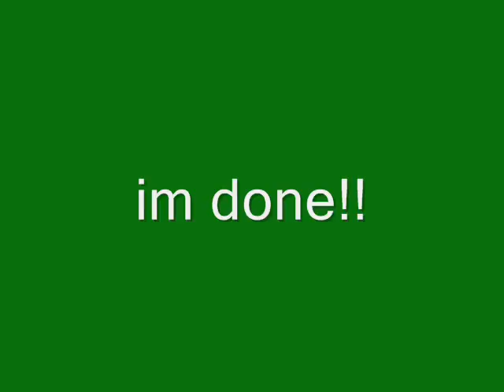CraZe jerkin n dougie 4 fun